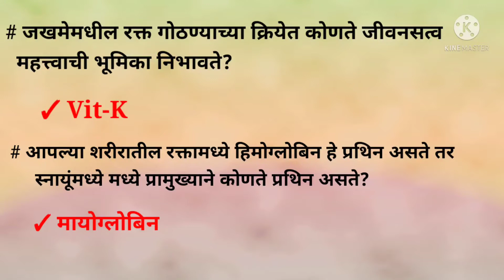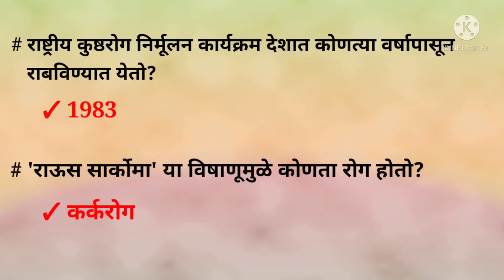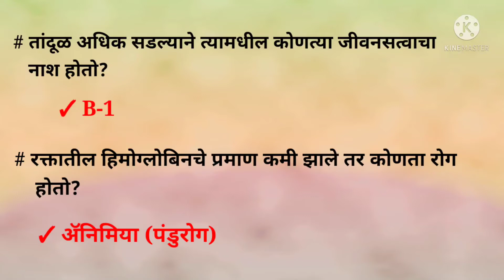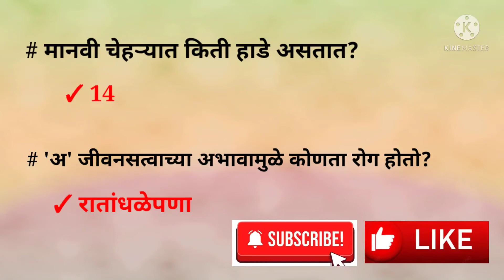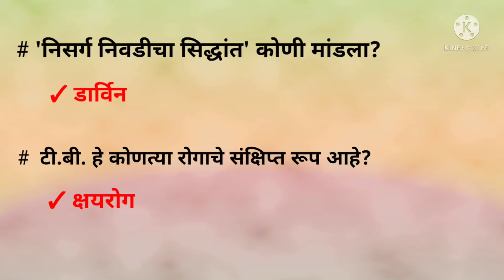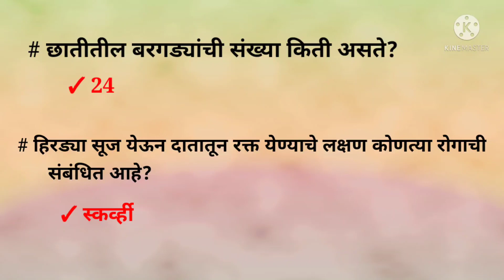सामान्य विज्ञान महत्वाचे प्रश्न | General Science Important Question 2022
सामान्य विज्ञान महत्वाचे प्रश्न | General Science Important Question 2022 (‎@SC Publication)

स्वागत आहे तुम्हा सर्वांच SC Publication या चॅनेलवर आज आपण सामान्य विज्ञान यावरील महत्वाचे प्रश्न पाहणार आहोत जे की सर्व परीक्षांसाठी अत्यंत महत्त्वाचा विषय आहेत.
Welcome to SC Publication channel, today we will see important questions on general science which are very important for all exams.

सामान्यविज्ञानमहत्वाचेप्रश्नGeneralScienceImportantQuestion2022(‎@SC Publication)